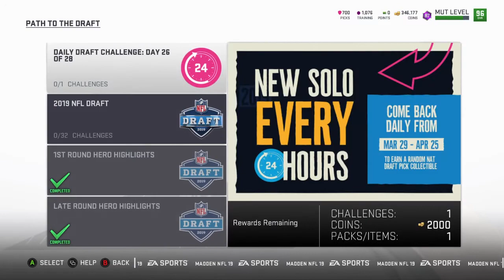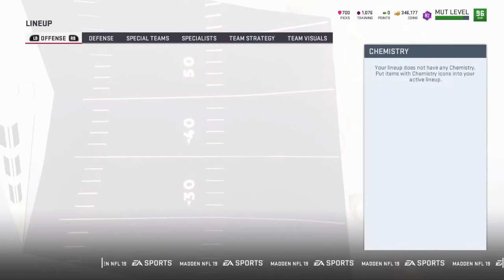Ending The No Money Spent Team!! Plus Two Giveaways!! The Final Episode